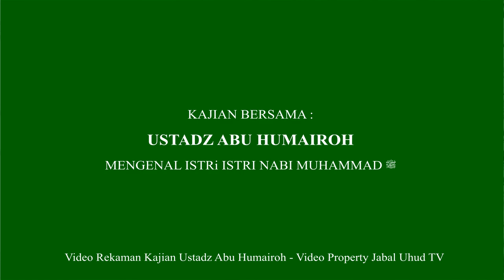MENGENAL PARA ISTRI RASUL DAN TAULADANNYA - USTADZ ABU HUMAIROH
Dari ke-13 istri Rasulullah, hampir seluruhnya merupakan seorang janda. Hanya ada satu perempuan yang dinikahi Nabi Muhammad SAW dalam keadaan perawan, yaitu Aisyah binti Abi Bakar.

Lantas, siapa saja istri para Rasul?